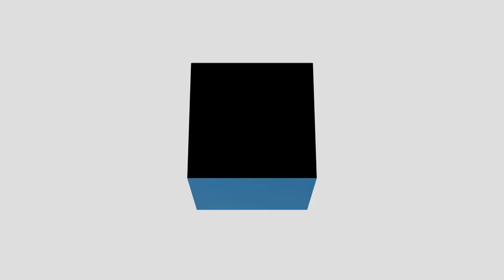How blockchain will transform our lives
For Greg Medcraft, director at the OECD Directorate for Financial and Enterprise Affairs, blockchain will be as transformative as the internet and improve our lives in the process. At the recent OECD Blockchain Policy Forum hosted at the organization’s headquarters in Paris, Medcraft told reporter Eleonore Payro that he sees government and financial services as the sectors with the most potential for blockchain use and believes that central bank cryptocurrencies are inevitable.